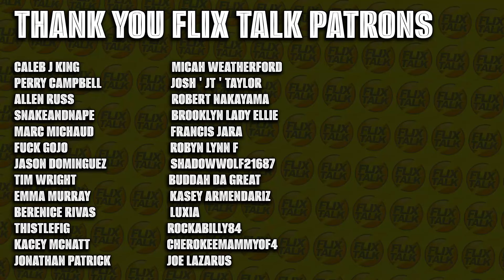*THE SCARIEST FILM EVER?* Longlegs (2024) *Movie Review* Maika Monroe , Nicolas Cage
FBI Agent Lee Harker is assigned to an unsolved serial killer case that takes an unexpected turn, revealing evidence of the occult. Harker discovers a personal connection to the killer and must stop him before he strikes again.

please join the new Discord!